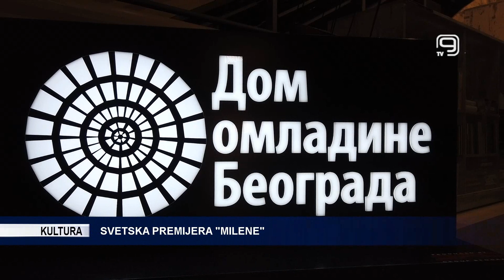TV KANAL 9, NOVI SAD: SVETSKA PREMIJERA "MILENE"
Film „Milena“, reditelja Željka Stanetića, premijerno je prikazan na 71. Martovskom festivalu dokumentarnog i kratkometražnog filma u Beogradu.